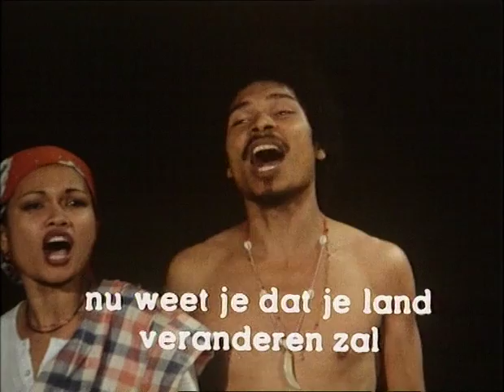Ba Uzi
Fragment theater stuk Doetheater (Suriname) 1980. Copyrights: Brill 2012. Ten behoeve van Caribische Letterendag 24 oktober 2015.